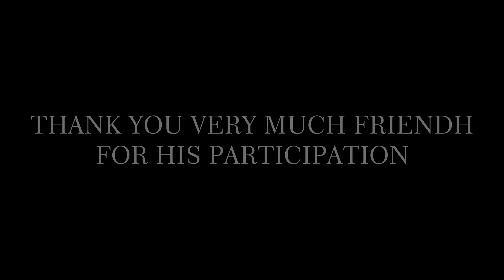Gathering KG UMY 2017-Roemah Poetih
Gathering Mahasiswa Baru kedokteran Gigi UMY 2017

Ask.Fm       :@fhaikal6145
Twiter         : @haikal_rosyad